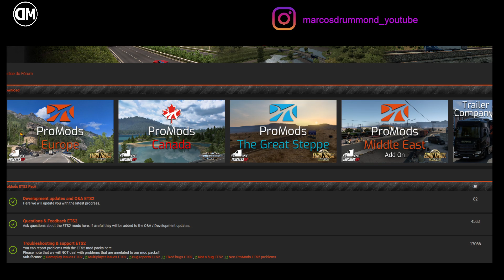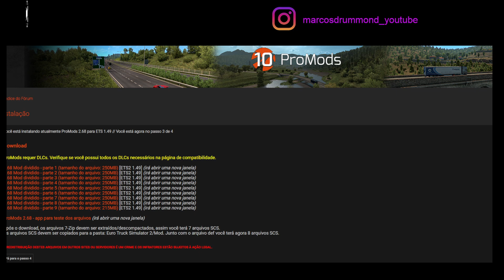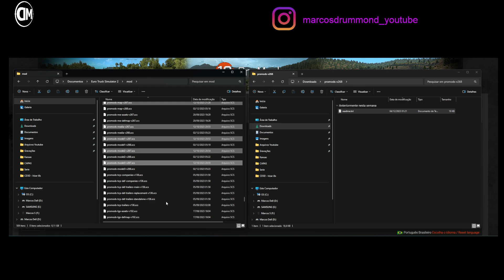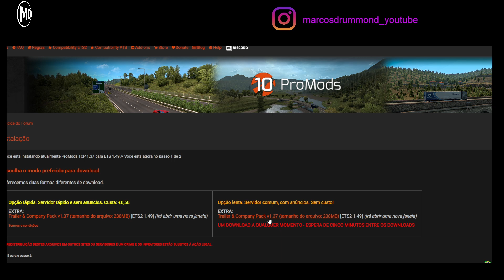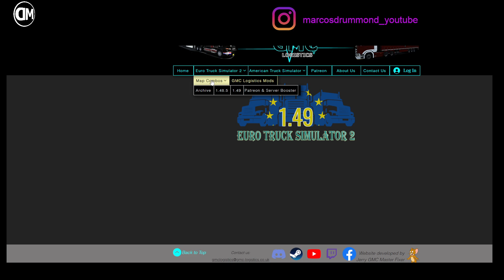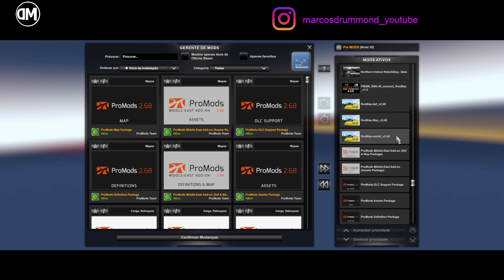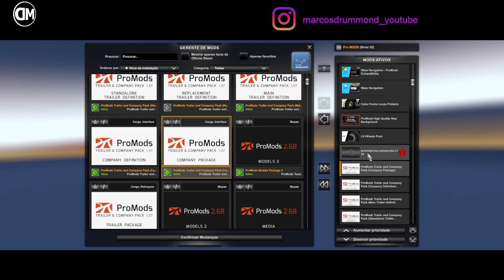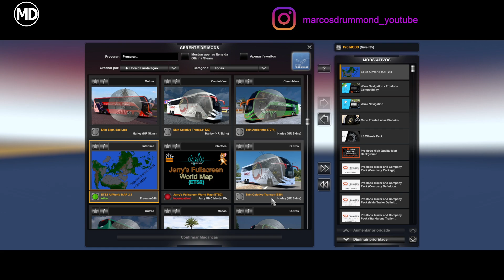LANÇADO ProMods Europa e Oriente Médio, Versão 2.68, COMPATÍVEL com ETS 2 1.49! + Nosso `Combo`!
Sou um a Membro do Círculo de Criadores da 505 Games e Embaixador Tobii, entre pelo link e use o cupom marcos para obter desconto de 5% na compra do seu Tobii!

Arquivo .Def para jogar On-Line com seus amigos no Convoy.
Basta se inscrever neste Mod na Steam, e assim não usar o .Def gerado no Site do ProMods ao ter efetuado o Download da Versão 2.67.

R.C.MOD - VIRE MEMBRO DO CANAL E TENHA ACESSO A PREÇOS E CONDIÇÕES DIFERENCIADAS DE PAGAMENTO PARA COMRA DE MODS DA R.C.MOD.

Mods R.C.MOD neste vídeo: IVECO HI-ROAD

Jerry's Fullscreen World Map (ETS2) - Jerry GMC Master Fixer - 1.48-1.0 (desatualizado)

Excelente 2023!